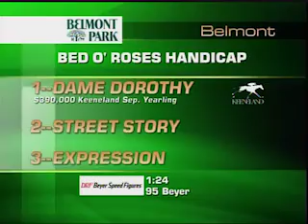Thoroughbred Week: June 27. 2015